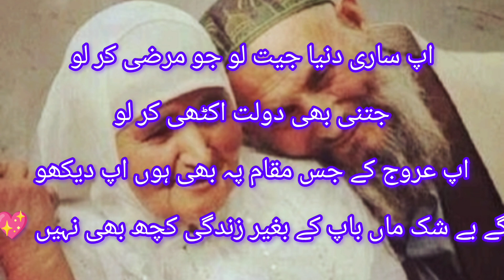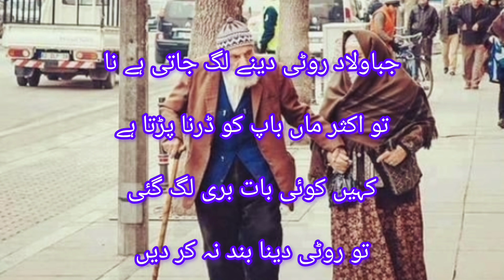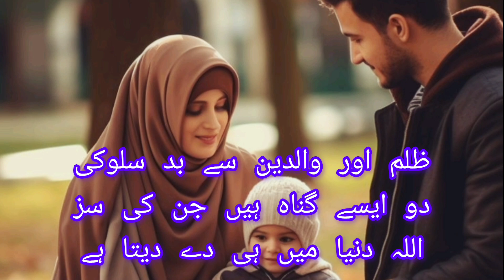Maa Baap Urdu Quotes ! Islamic Urdu Quotes ! Parents Islamic Quotes queen islamic 🔥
queries solved

maa
man Nahin saasu mein
maazsafder
man meri jaan
Mahesh ki shaadi
man baap ki shan
man baap ki khani
man baap song
man baap naat
man baap bade Anmol
man baap status
man baap ki shayari

baba bulleh shah ka kalam
gum hai kisi ke pyar mein ser
oats ka chilla

40 hadees in arabic with urdu t..
maa poetry
mojza doctor

maa par shayari

maa quotes

man baap ke gane

man baap ki dua

man baap song

manoj muntashir shayari

mom status

mother quotes

mother shayari
Earn
Commen
Analytics
Content
Dashboa

bap ki shan

beti ki shayari

funny mushaira

gumball arabic

kanha kamboj shayari status

maa baap ke liye shayari

maa baap ki shayari

maa ki shayari

urdu adabiyat

baap status

heera gold

anwar masood

anwar masood funny poetry
apne maa baap ka dil na dukha

apne maa baap ka tu dil na du...

aqwal e
zareen urdu mein

Maa Baap urdu Quotes
islamic quotes
 parents islamic video
 poetry urdu
 urdu quotes
 true Lines
motivational Quotes
 golden Word's in Urdu
ishtiaq awan voice

parents islamic status for
parents islamic lectures
parents islamic guidance
parents islamic speech
parents islamic status
whatsapp malayalam
parents islam
parents islam emotional
parents love islamic
status
islamic parents song

parents song
parents teacher meeting
parents day
parents poetry
parents quotes
parents quotes in urdu
parents quotes status
parents quotes in english
parents poetry in urdu
parents respect speech in
urdu

islamic urdu quotes status
islamic urdu quotes about
life
urdu islamic quotes in
about life reality
urdu islamic motivational
quotes
best islamic quotes urdu
sad poetry
poetry
most beautiful urdu
islamic quotes

islamic urdu cartoon
islamic urdu channel
islamic urdu quotes
islamic urdu pak
islamic urdu teacher
islamic urdu poetry
islamic urdu poenms
islamic urdu kahaniyan

islamic video
islamic status
islamic shorts
islamic status for
islamic sad status for
islamic tube network
islamic quotes
islamic quotes in urdu
islamic cartoon

maa baap urdu
quotes
maa baap ky gane
maa baap dua
maa baap shayari
maa nahi saaz hoon main
maa status
maa baap status
maa ki yaad status
HISI
maa nahi saas hoon main
maa nahi saas hoon